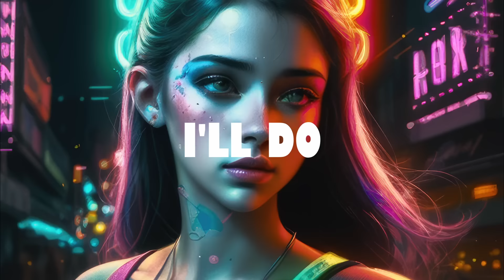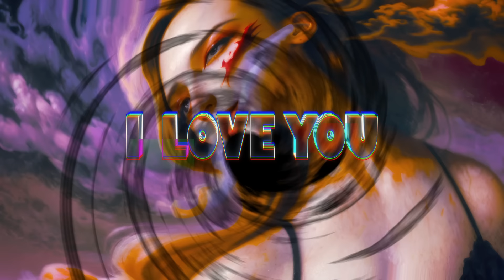SHORTY ❌ CECE ROGERS ❌ ROBERTO FERRANTE - Love Everyday [Official Lyric Video]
SHORTY ❌ CECE ROGERS ❌ ROBERTO FERRANTE - Love Everyday

Written By Shorty, Cece Rogers, Roberto Ferrante.
Sound Designed and Produced by Shorty, Cece Rogers, Roberto Ferrante.
A project by Roberto Ferrante for Planet Records.
Official Lyric Video by 56K Productions.

LETRA
(A way)
Oh, Oh, Oh, Oh, Oh
(A way, hey, hey)
Yeah
(A way)

DJ Shorty
Show me love
Hey
Habla Ferrante

(Chorus:)
Love Everyday
Find one hundred ways
Love Everyday

(Verse:)
I don’t wanna lose your love
I’ve been searching for so long
I’m happier when you’re with me
I’ll do whatever it takes to keep our love strong

(Bridge:)
I’ll do anything for you
I’ll give my world to you
Just ask me and I’ll do

I’ll make a world for two
Yeah

(Chorus:)
Love Everyday

(Vamp:)
Show me love, yeah
Everyday, every hour
Anything for you
My love
(Hey, hey)

Love, love
Love Everyday
(A way)
Love, love
Love Everyday
(Hey, hey)

(Verse 2:)
All my life I’ve searched for someone like you
A lover so kind and true
I dedicate my love my heart and soul
‘Cuz you give me so much more

(Bridge 2:)
I’ll do
I love you, yeah
I’ll do
Yeah
Yeah

(Chorus:)
Love Everyday

(A way)
(A way)
(A way)
My Love
I love you
Yeah